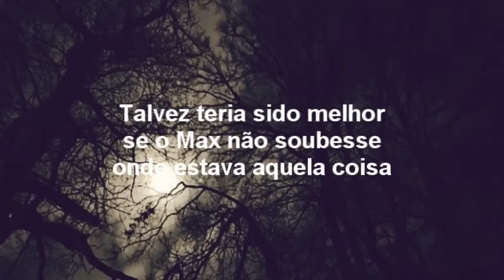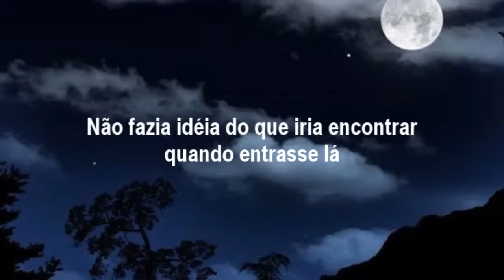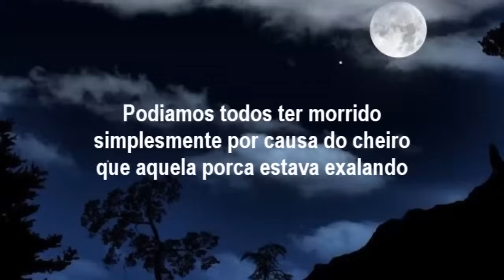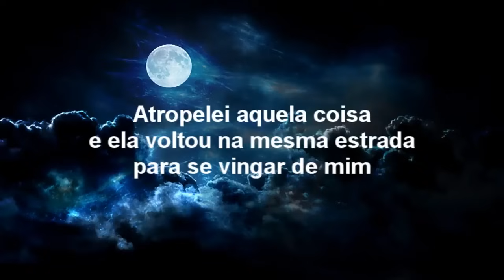Cachorro da fazenda ia até a mata todas as noites ver o Lobisomem